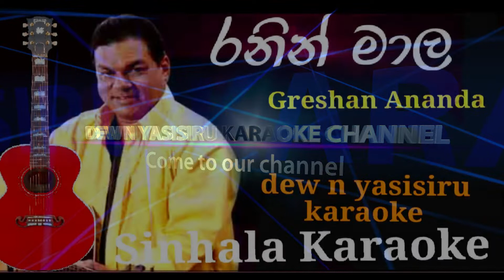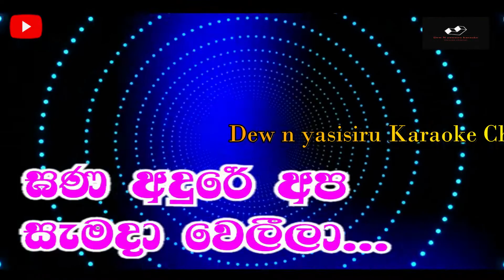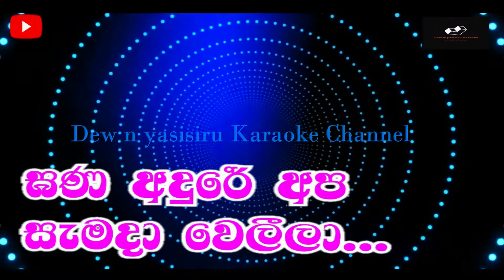රනින් මාල මගේ ඇඹේනියගේ ගෙලට නැ | Sinhala karaoke Greshan Ananda song | Dew n yasisiru Karaoke | 2022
සංගීත වංශ කථාවේ දැවැන්තයෙකු වන ග්‍රේෂන් ආනන්ද නම් වූ අසහාය සංගීත වේදියාගේ රට තුල ඉතා ජනප්‍රිය මෙම ගීතය  ලිරික්ස් අනුව ඔබට ගායනා කල හැකිවන පරිදි සකසා ඇති අතර මෙම ගීතය ඕනැම උත්සව අවස්ථාවකදී ඔබට මෙම ලිරික්සි සමග ගයනා කල හැක.තවද මෙම ගීතය කිසිසේත් අප චැනලය සතු නොවන අතර මෙහි සියලු නිර්මාණ ශිල්පීන්ටත් ගීතය ගායනය කරානු ලබන ගායන ශිල්පි ග්‍රේෂන් ආනන්ද නම් වූ  ආදරණීය ගායන ශිල්පියාට හදවතින්ම  නිවන් සුව ප්‍රකාශ කරන අතර වැල්ලවාය සියැසි එන්ටර්ටේට්මන්ට් ආයතනයේ කළමණාකාර තුමාටත් හදවතින්ම ස්තූතිය ප්‍රකාශ කරමි.

 ග්‍රෙෂාන් ආනන්ද ලෙස බජ්ජලා වලව්වේ ග්‍රෙටියන් ආනන්ද අබේකෝන් ශ්‍රී ලාංකික ගායකයෙකු, නිර්මාපකයෙකු, ගීත රචකයෙකු සහ ගීත රචකයෙකි. ප්‍රවීණ චිත්‍ර ශිල්පියෙකු වූ දිවංගත එච්.ආර්. කොළඹ ශ්‍රී ලංකාවේ ජාතික රෝහලේ ප්‍රතිකාර ලබමින් සිටියදී වයස අවුරුදු 52 දී ඔහු මිය ගියේය. විකිපීඩියා

උපන් දිනය: 1957 මාර්තු 15
උපත සිදු වූ ස්ථානය: තංගල්ල
මිය ගියේ: 2010 දෙසැම්බර් 29, ශ්‍රී ලංකා ජාතික රෝහල, කොළඹ
ඇල්බම: පෙර සංසාරේ
චිත්‍රපට: හායි මාස්ටර්

යාලුවනේ..හදවතින්ම ඔබගෙන් ඉල්ලීමක් කරන්නේ අපේ මේ පුංච් චැනල් එකට ගොඩවෙලා සහයෝගයක් දෙන්න අපිටත් චැනල් එක ඉදිරියට අරන් යන්න උදව්වක් වෙන්න කියලා හදවතින්ම ඉල්ලා සිටිමි...